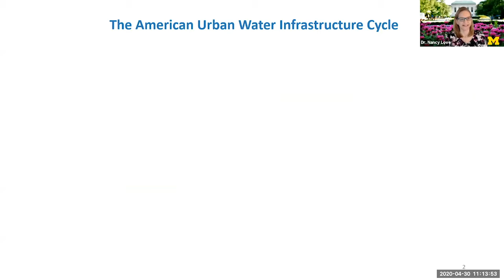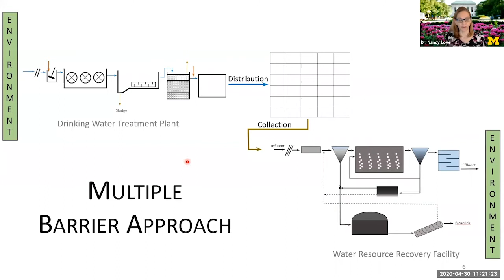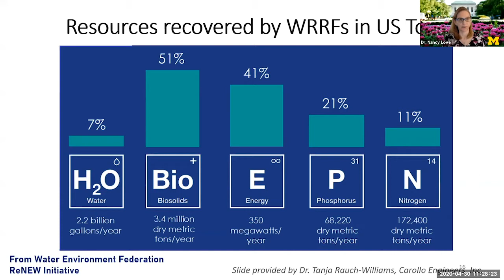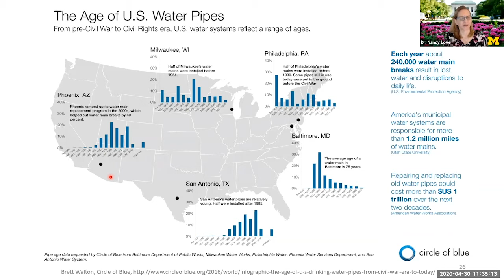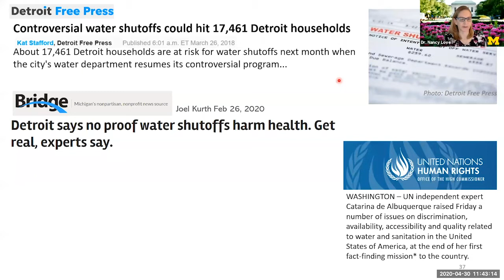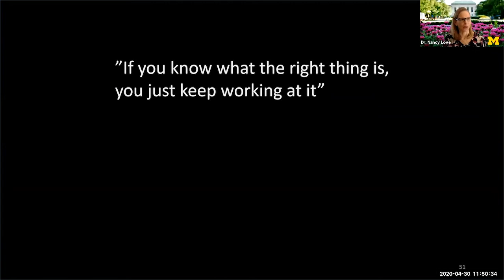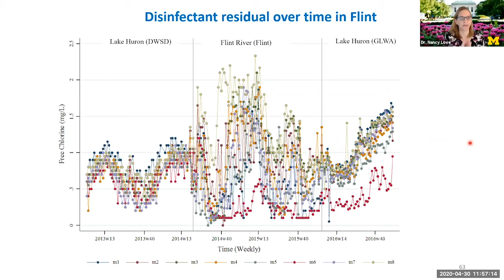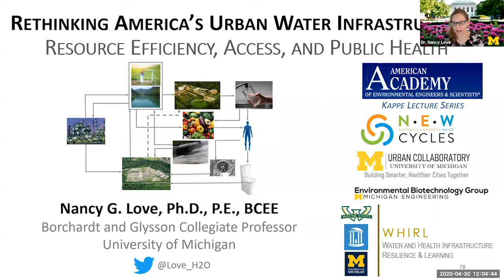Thought Leader Session: Nancy G. Love, Borchardt and Glysson Collegiate Professor, U-M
Throughout the University of Michigan-Dearborn strategic planning process thought leaders in the industry will share key insights and trends related to higher education with the campus community.

In a virtual session on Thursday, April 30, 2020, Nancy G. Love, Borchardt and Glysson Collegiate Professor, department of civil and environmental engineering, University of Michigan, shared her insights on the  challenges facing urban water systems and what we can do to solve them.

To view additional information about University of Michigan-Dearborn's strategic planning process, or resources from other thought leaders visit umdearborn.edu/strategic-planning.